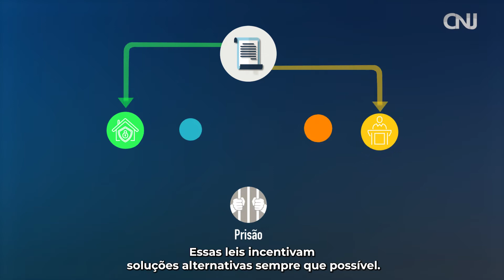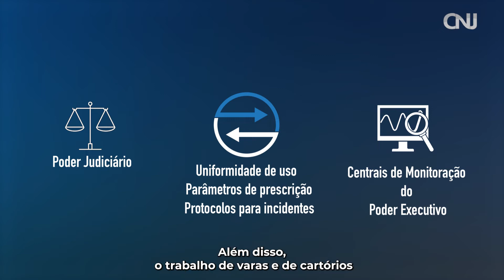Monitoração eletrônica criminal: cenários e desafios para o avanço da política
Quais os efeitos do aumento da monitoração eletrônica de pessoas no país? Para uniformizar regras e qualificar o uso da medida, o Conselho Nacional de Justiça aprovou recentemente a Resolução 412/2021 e lançou pesquisa inédita sobre o tema.

As ações integram as atividades do programa Fazendo Justiça, parceria entre o CNJ e o Programa das Nações Unidas para o Desenvolvimento, com apoio do Ministério da Justiça e Segurança Pública.